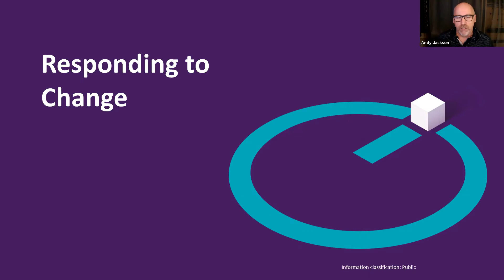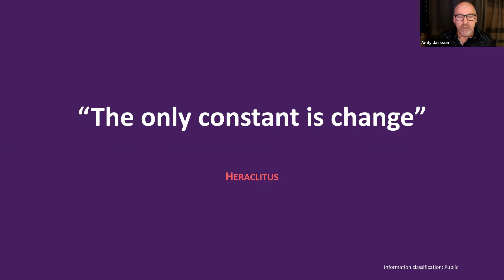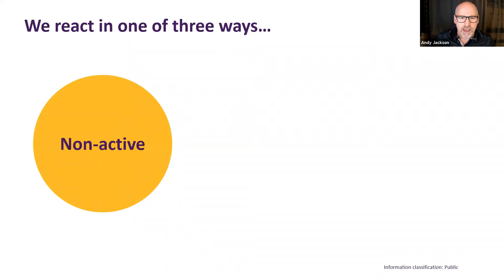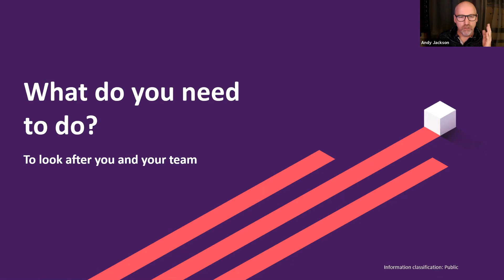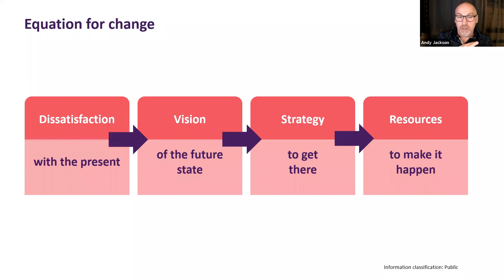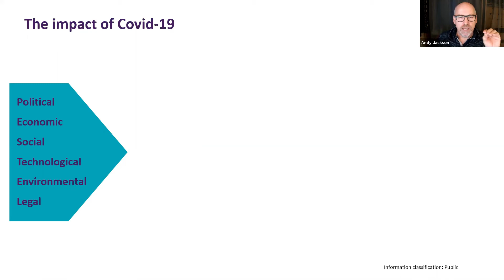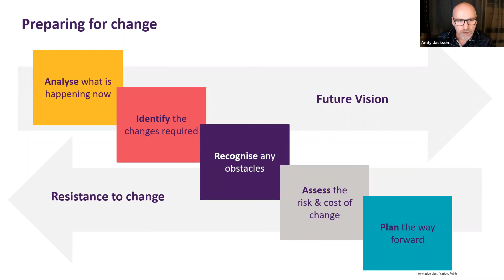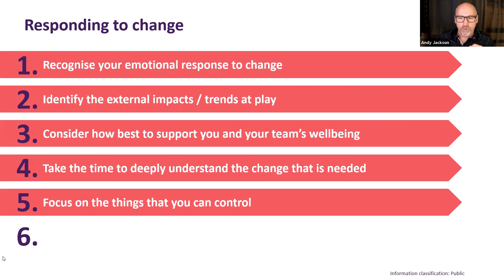Startup Scaleup Summit: Responding to change - Andrew Jackson (Natwest Business)